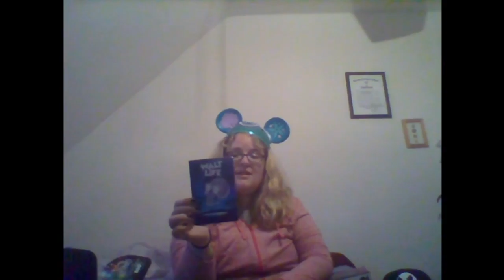Happy Halloween!!!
Happy Halloween and Happy 2 years on being a YouTube and Thank You all for supporting me!!! This UnBoxing is a VERY Special Halloween box with some spooky contents!!! Not Really but Still Amazing things inside the box!!!